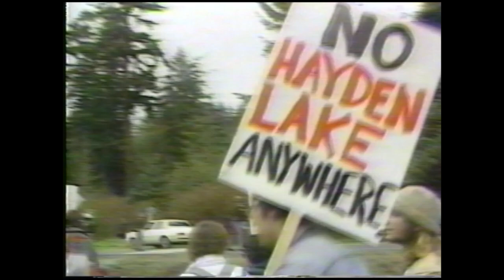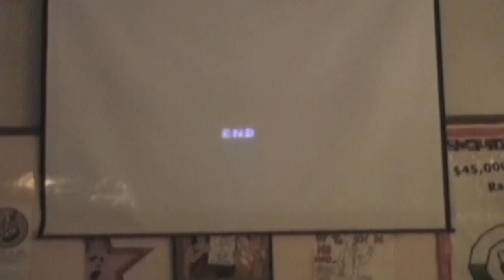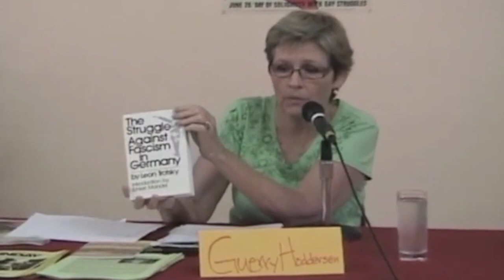Stand Up to Fascist Creeps: How to stop “Killers for Life,” Gay Bashers and White Supremacists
Feminist writer Guerry Hoddersen, a founder of United Front Against Fascism, discusses the resistance to ultra-right mayhem in the Northwest during the 1980s and ‘90s.

Presentation filmed July 16, 2009 at a meeting of Radical Women in Seattle, WA.